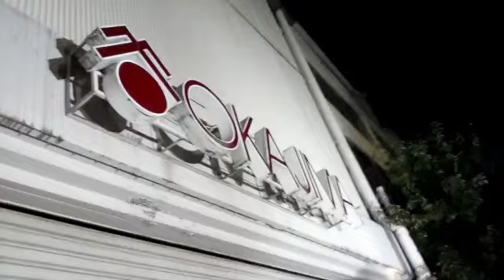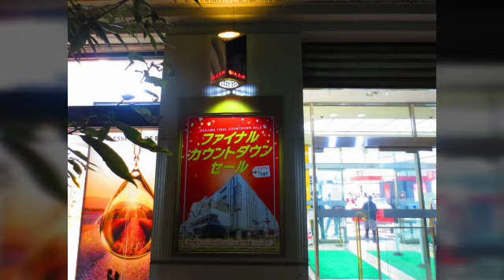🔷速報🔷【岡島百貨店(山梨県甲府市)当地での歴史に幕😢】閉店セレモニー【伸太郎さん「約束の『OKAJIMA』で」熱唱～社長挨拶～シャッター締めまで】※概要欄にタイムテーブルあります(23/01/31)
ありがとう岡島百貨店、当地での営業終了です‼️
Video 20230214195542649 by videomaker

0:13　周辺の様子
2:11　伸太郎さんの歌『約束の岡島で』
6:23　雨宮岡島百貨店社長のご挨拶
8:40　花束贈呈
8:55　シャッター締め
10:54　写真でも振り返ります

伸太郎さん(甲府市出身のシンガーソングライター)